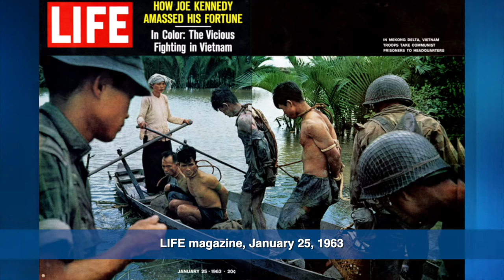Phỏng vấn lần thứ hai của VATV với nhà văn Phan Nhật Nam - Phần 6